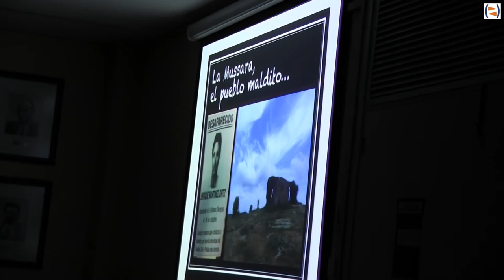Lorenzo Fernández "Viaje al terror: 99 lugares donde pasar miedo", Periodismo de viajes.